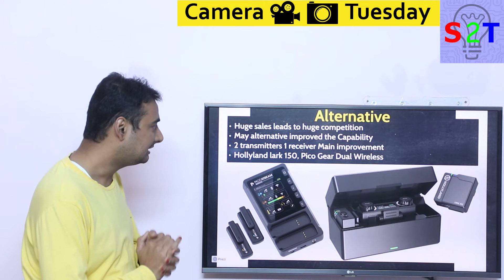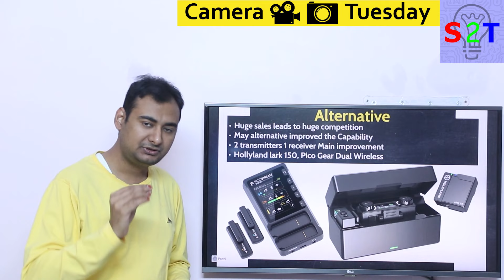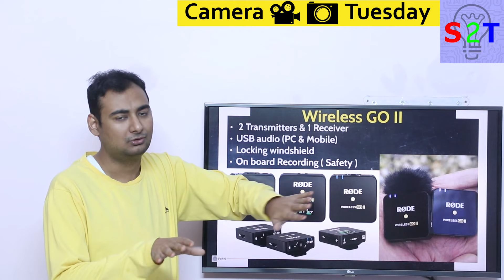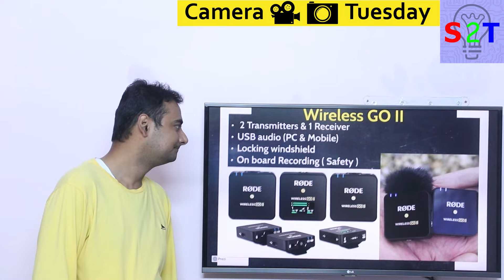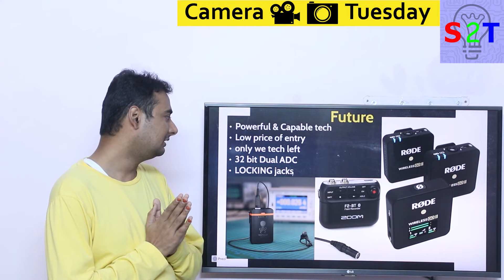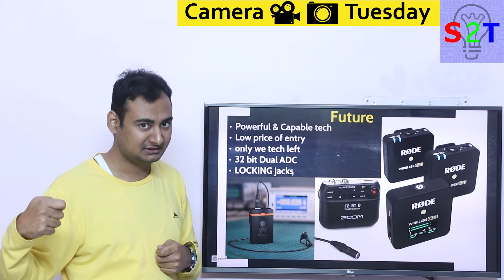Rode Wireless GO II Explained In HINDI {Camera Tuesday}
00:00 Introduction
00:15 Original
01:07 Alternative
03:07 Wireless GO 2
07:41 Future
10:04 Thank you